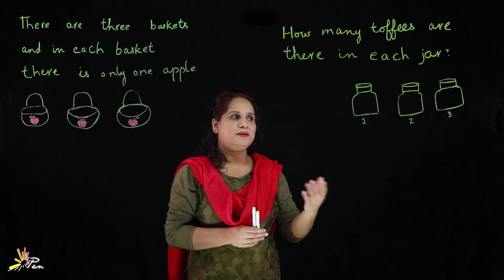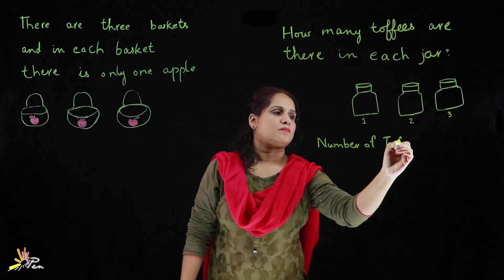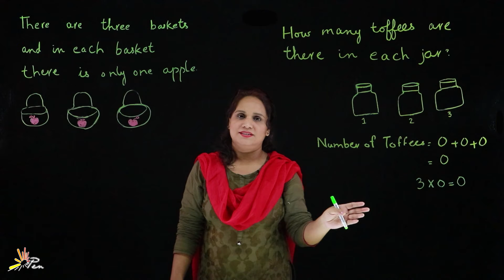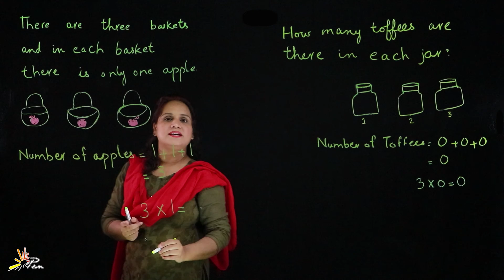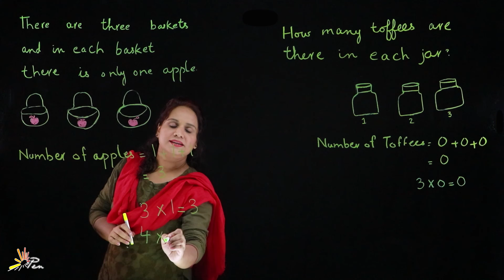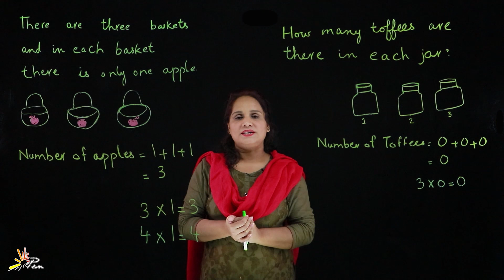Multiply a Number by 1 and 0 I Unit-2| Number Operations I Grade 3 I SNC I Mathematics I PEN Academy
The answer is simply the number we are multiplying by 1. In the last example we have 0 × 1 = 0. Even the number '0' remains the same. We are multiplying by 1 and so the answer is the number that is being multiplied by 1, which is 0.